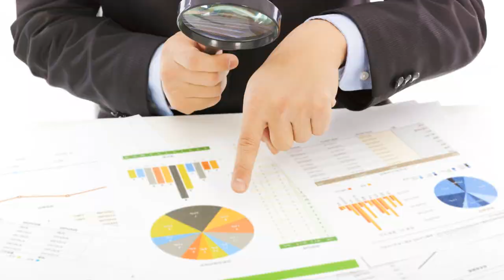Love Undercover: 8 Secretive Signals of a Secret Crush"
Intrigued by secret crushes? 🤭 Join us as we delve into the world of hidden desires and uncover the subtle signs that someone might be crushing on you! 😍🔍

In this captivating video, we'll share our keen observations and expert insights on deciphering those mysterious hints of affection. From lingering glances to accidental touches, we'll reveal the telltale signs that often go unnoticed. 💕

Please remember, our findings are based on general observations and may not apply to every situation. However, we guarantee you'll find our exploration fascinating and entertaining! 😉

So, if you're curious to unravel the mysteries of attraction, don't miss out on this exciting adventure! 💖💬

OUTLINE:

00:00:00 The Mysterious World of Crushes
00:00:55 Sign 1 - They Remember Little Things
00:01:52 Sign 2 - Frequent Eye Contact
00:02:41 Sign 3 - They Act Differently Around You
00:03:40 Sign 4 - They Find Reasons to Be Near You
00:04:34 Sign 5 - They Get Jealous
00:05:29 Sign 6 - They Compliment You Often
00:06:31 Sign 7 - They Tease You
00:07:28 Sign 8 - They Are Always Available for You
00:08:22 Conclusion and Call to Action